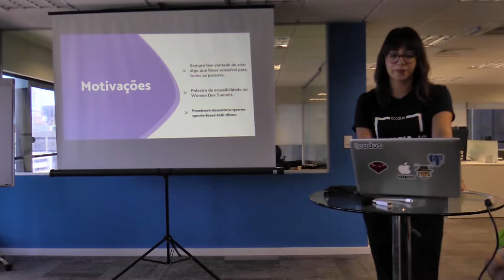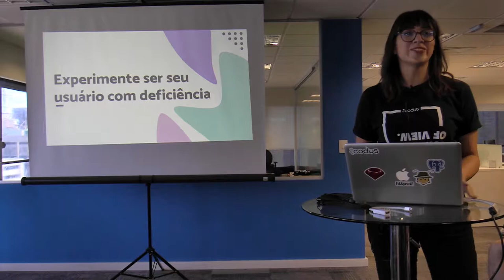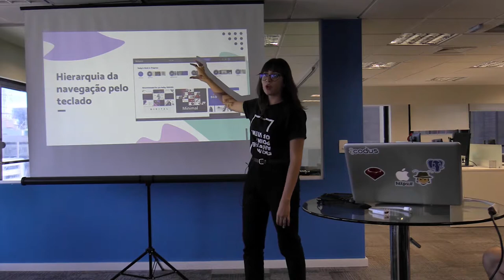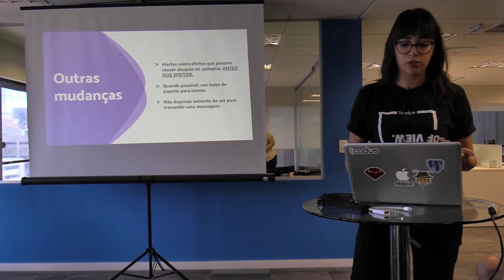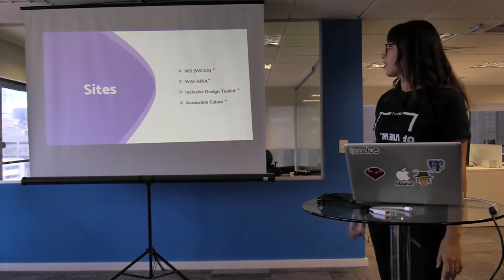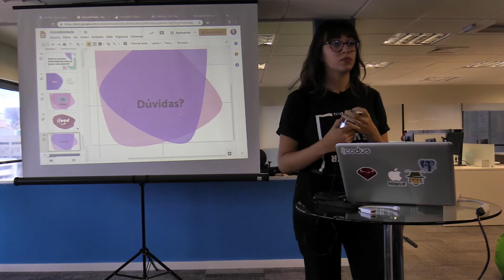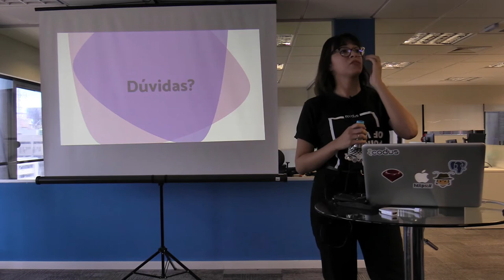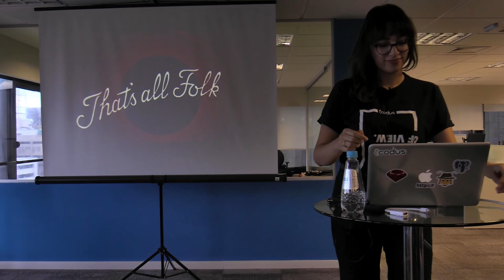Acessibilidade em websites: como tornar sites mais acessíveis - Gabriela Gomes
Apresentado no 52º do Guru-SP na Codus.